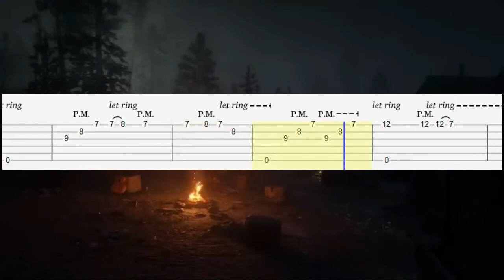Estas Tonne Internal Flight Landshut Version Original Tab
➡️Why are my estas tonne tabs paid?
Because all my tabs videos has copyright claim and are not monetized by youtube so the only way to be paid for my hard work is by selling them,thanks for your support.

estas tonne the song of the golden dragon reaction,
estas tonne tabs,
estas tonne the song of the golden dragon tutorial,
estas tonne the song of the golden dragon cover,
432hz music estas tonne,
estas tonne 6th sun,
estas tonne 8 string,
estas tonne 8d,
introspection